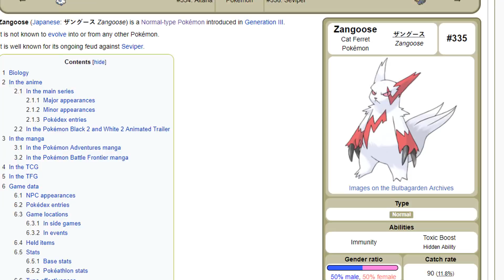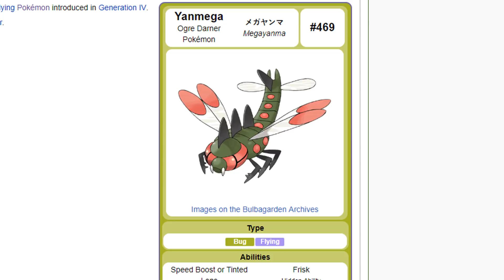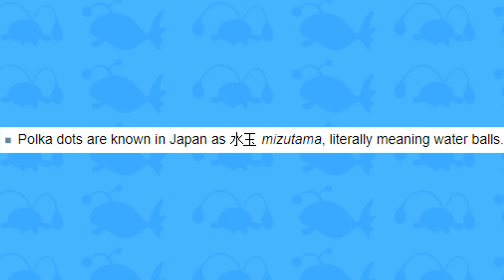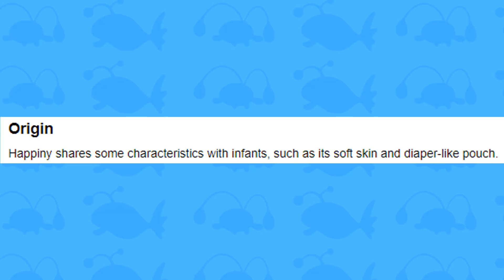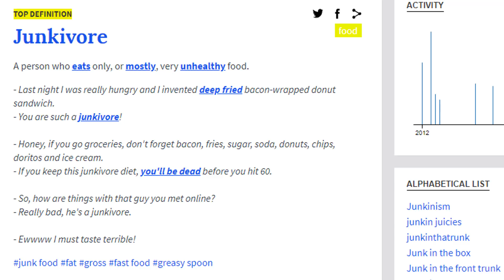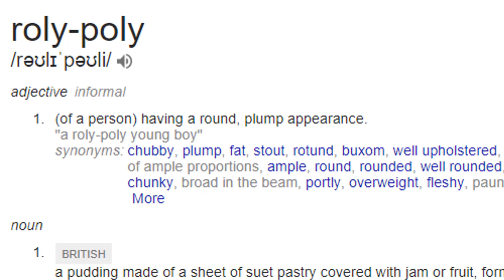20+ Ridiculous Pokemon Species (Ft. HoopsandHipHop)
Hey guys PokeDan here and in this video, I am joined by HoopsandHipHop to talk about some of the strangest Pokemon species/classifications out there.

All images used in this video were found through Google. If I have used your image and not credited you, I probably didn't notice so be sure to let me know and I'll credit you also in the description.

To you reading this description, you may want to know more about the channel. Well, I devote this channel to making Pokemon content. Pokemon top 10's, Pokemon trivia and more :)